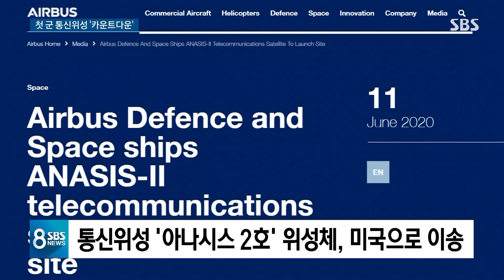한국군 전용 첫 통신위성 '스페이스X'서 쏜다 / SBS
미국의 우주탐사 기업 스페이스X가 빠르면, 다음 달 '한국군 전용 통신위성'을 발사한다는 외신 보도가 나왔습니다. 우리 군의 첫 전용 통신위성이 됩니다. 전투기 F-35A를 구매하며 외국 방산 기업에 약속받았던 건데, 사연이 많은 위성입니다.
김학휘 기자입니다.